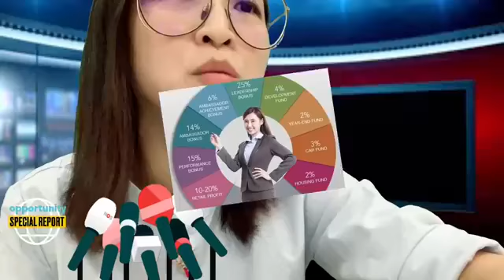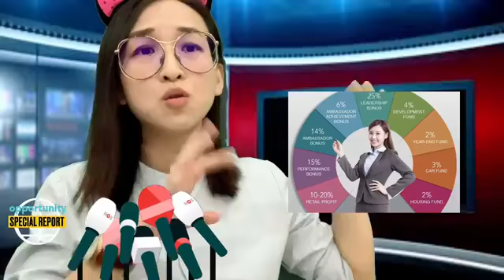BE國際 － 三言两语講不完